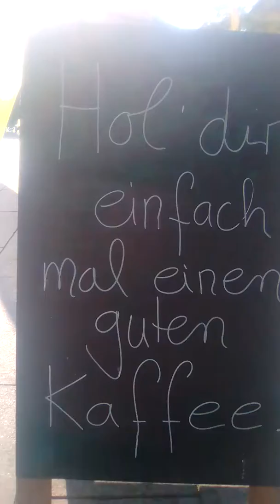Wurzel tomys und das Kaffe rad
Wurzel tomy und das Kaffe rad